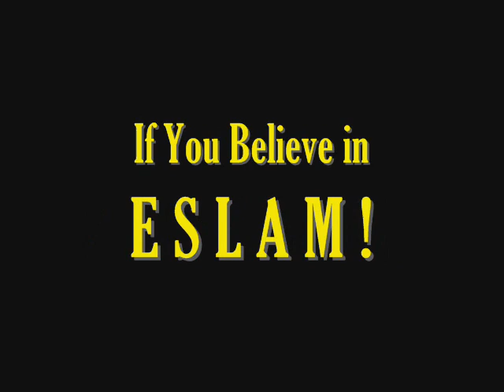ESLAM - Catagorizing Men - FARSI